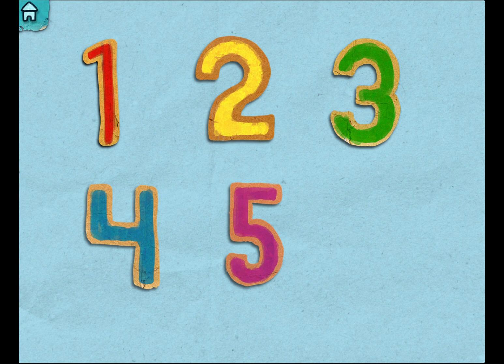Tiggly Cardtoons: Interactive Counting Stories|Boopanpankids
Tiggly Cardtoons will help you learn basic math ideas such as one-to-one matching, counting, and equal sets while stretching your imagination and sense of wonderment.